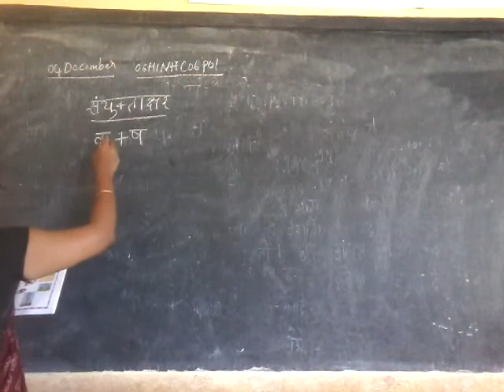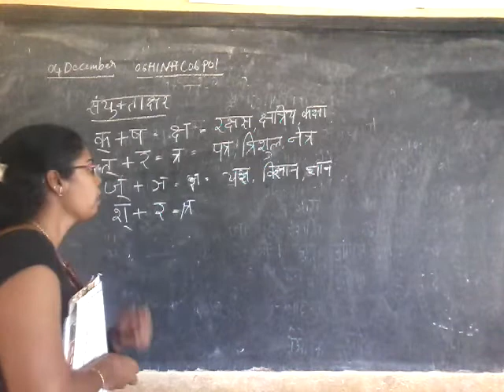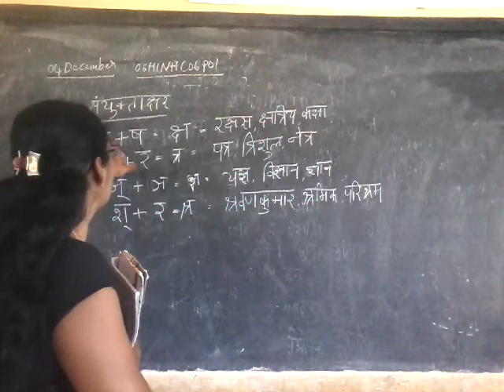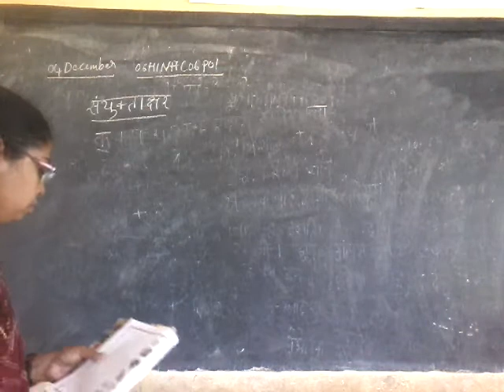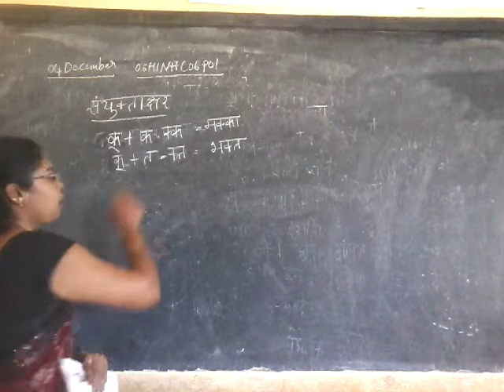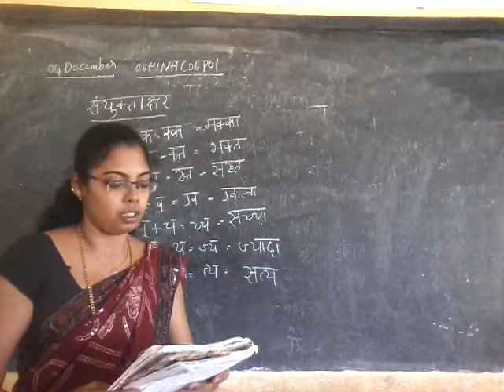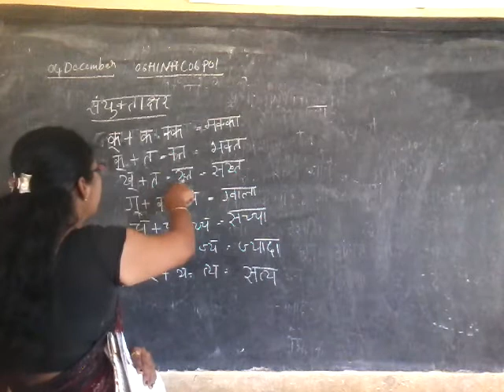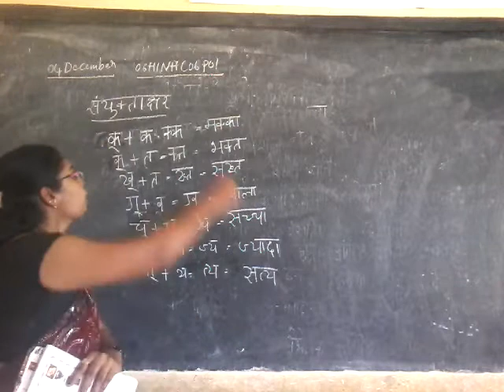Vidyarashmi\Class 06\3 Hindi\Namitha\Chapter 6\Part 1 06HINHC06P01